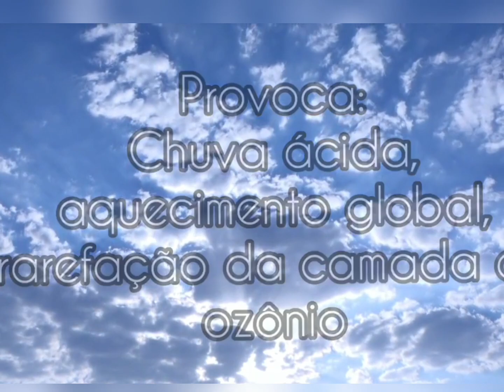MELHORANDO NOSSO PLANETA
E não se esqueça de conferir nossas promoções imperdíveis desta semana em nossa loja!